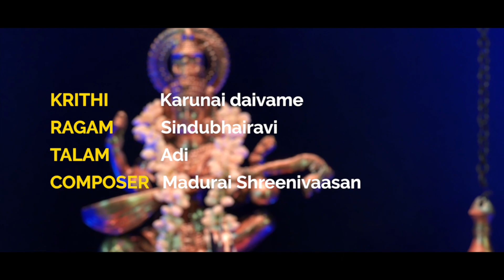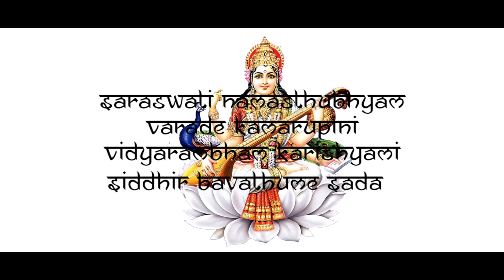Navarathri Mandapam | Karunai Daivame | Sindubhairavi Raga | Idappally Ajith | Episode - 08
On the auspicious occasion of Navarathri (നവരാത്രി), Sarvamangala presents Viloin sangeetha by Idappally Ajith & team.
Watch Navarathri Mandapam, 9 days 9 kritis  at 6 am IST only on our YouTube Channel.

Kriti : Karunai Daivame
Raga : Sindubhairavi
Talam :  Adi
Composer : Madurai Shreenivaasan

Violin- Idappally Ajith Kumar
Kum. Krishnaa Ajith
Mridangam- Sri A Balakrishna Kamath
Ghatom- Sri Vazhappally R Krishna Kumar
Camera- Sivaprasad
Pixel media, Kochi
Recorded by Sujth Mohan at
M & B, Kochi

Navratri is a significant Hindu festival that is observed over nine nights and 10 days during which nine forms of Goddess Durga are worshipped. The festival marks the victory of good over evil.

ഹൈന്ദവരുടെ ആരാധനയുടേയും സംഗീതത്തിന്റെയും നൃത്തത്തിന്റേയും വിദ്യാരംഭത്തിന്റെയും ഉത്സവമാണ് നവരാത്രി. ഒൻപത് രാത്രികൾ എന്നാണ് ഈ സംസ്കൃത പദത്തിന്റെ അർത്ഥം. ഒൻപത് രാത്രിയും പത്ത് പകലും നീണ്ടു നിൽക്കുന്ന ഈ ഉത്സവത്തിൽ ആദിപരാശക്തിയുടെ ഒൻപത് രൂപങ്ങളെ ആരാധിക്കുന്നു. ചിലർ നവരാത്രിവ്രതം അനുഷ്ഠിക്കുന്നു. നവരാത്രിയിലെ ആദ്യത്തെ മൂന്ന് ദിവസം ഭഗവതിയെ പാർവ്വതിയായും അടുത്ത മൂന്ന് ദിവസം ലക്ഷ്മിയായും അവസാനത്തെ മൂന്ന് നാൾ സരസ്വതിയായും സങ്കൽപ്പിച്ച് പൂജ നടത്തുന്നു. ഏഴാം ദിവസം കാളരാത്രിയായും, ദുർഗ്ഗാഷ്ടമി നാളിൽ ദുർഗ്ഗ ആയും, മഹാനവമി ദിനത്തിൽ മഹാലക്ഷ്മി ആയും, വിജയദശമിയിൽ മഹാസരസ്വതിയായും ആരാധിക്കാറുണ്ട്.